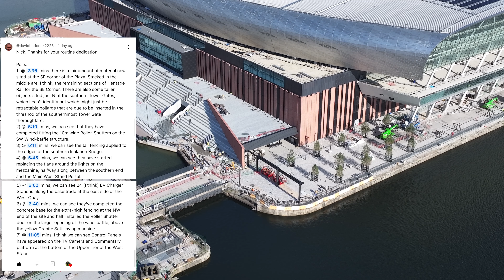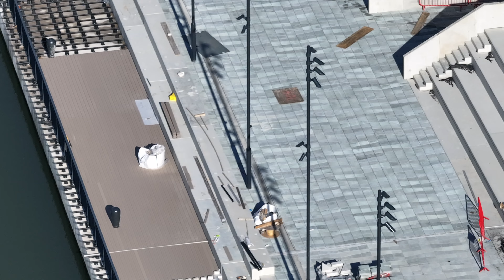NEW Everton FC Stadium 22.10.24. Midweek Video with Voiceover - YOUR QUESTIONS & COMMENTS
Here is a video at the new Everton FC Stadium where I have covered some more of your questions and comments from my most recent fly around.